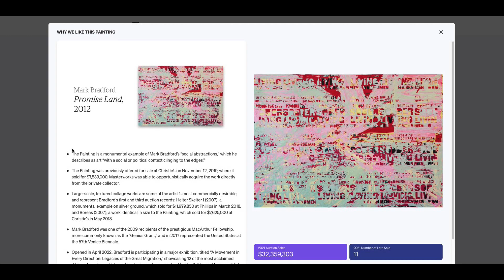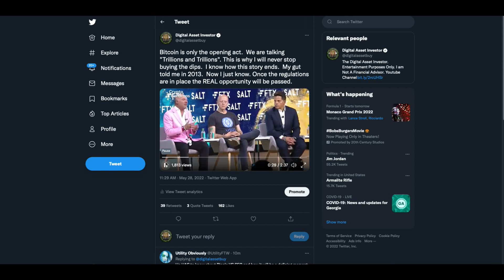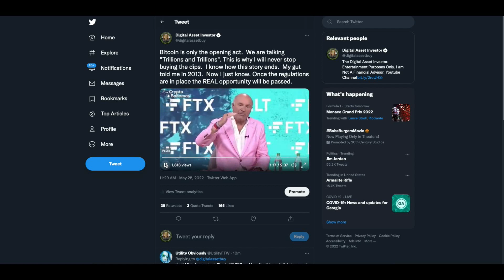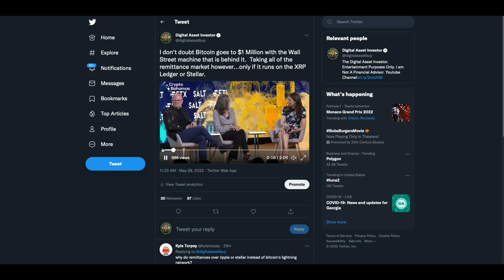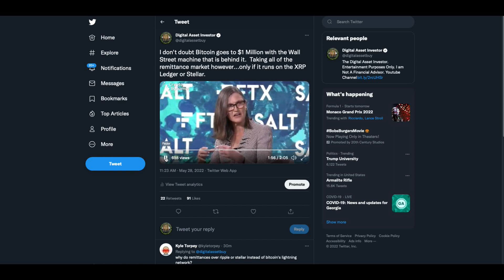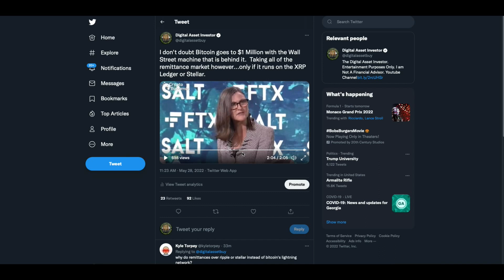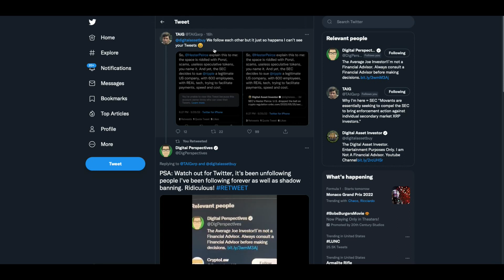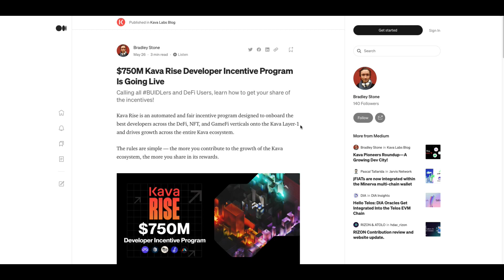XRP "Reversal Is Close" & Clarity For Ripple and Crypto